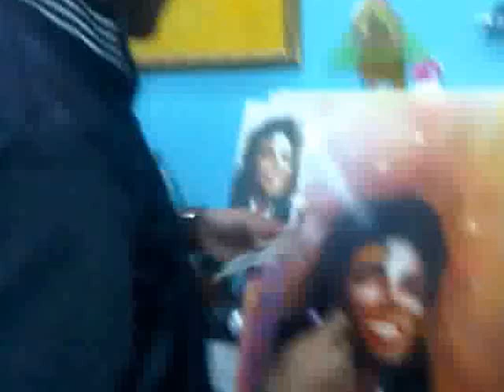hilal-airbrush-custom-uae-12-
airbrush-michael jackson